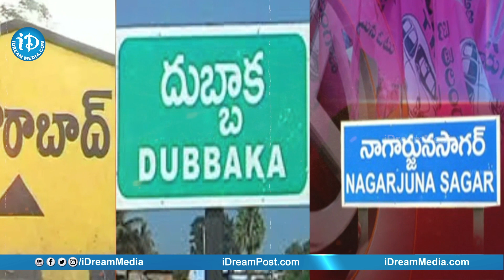మునుగోడులో తగ్గేదే లే' అంటున్న TRS || Munugode by-poll ||Rajgopal Reddy Vs KCR || iDream News